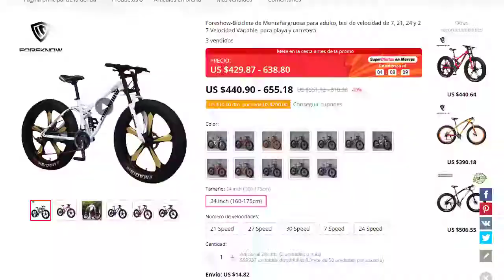Foreshow Mountain Bike Thick Mountain Bike Fat Bike Mountain Bike Variable Speed Road Speed Bike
FOREKNOW 24/26 inch wheel adult fat mountain bike wheel 7/21/24/27 Variable Speed-Speed Bicycle for road beach men's snow MTB Fatbike
product information...